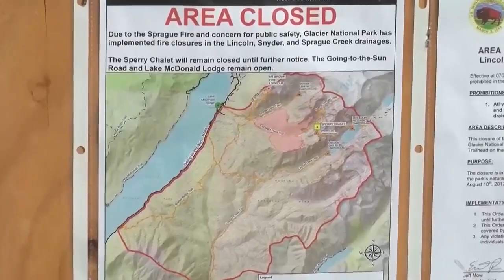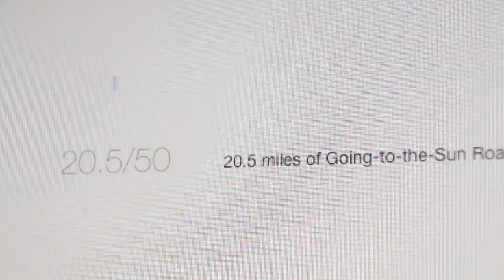Glacier National Park remains open; fire is affecting only a small area